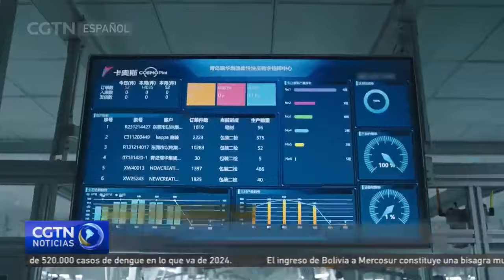Fabricación de alta tecnología registra un crecimiento interanual del 8,7 % en valor de producción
La producción industrial de China siguió ganando impulso en el primer semestre del año, con los sectores de fabricación de equipos y fabricación de alta tecnología registrando una expansión aún más rápida.